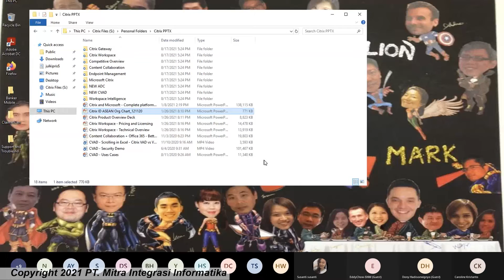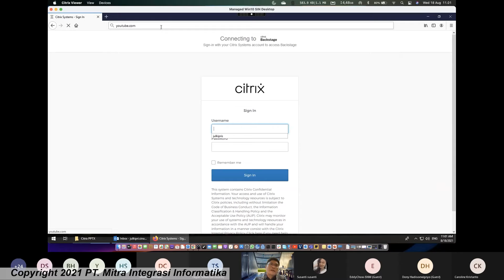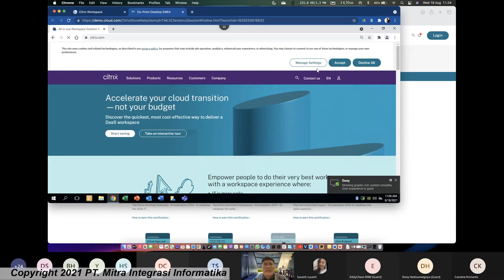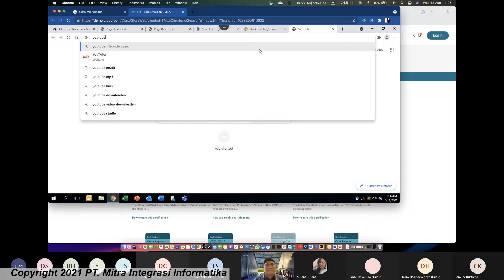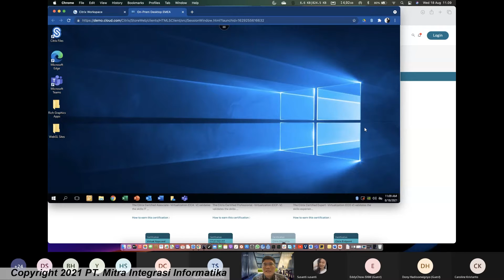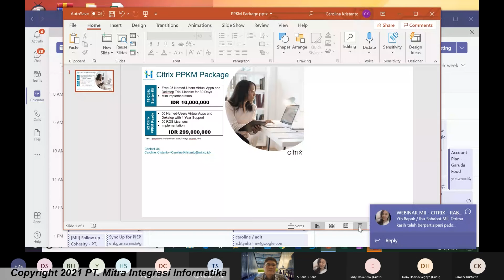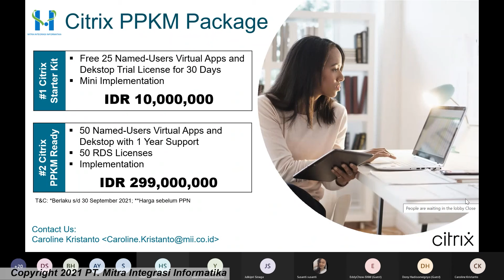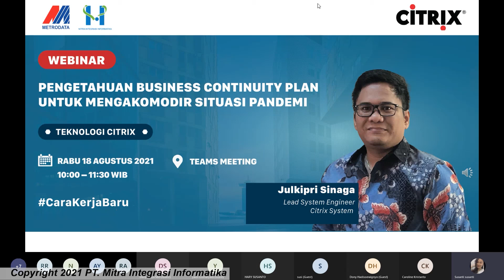PENGETAHUAN BUSINESS CONTINUITY PLAN UNTUK MENGAKOMODIR SITUASI PANDEMI